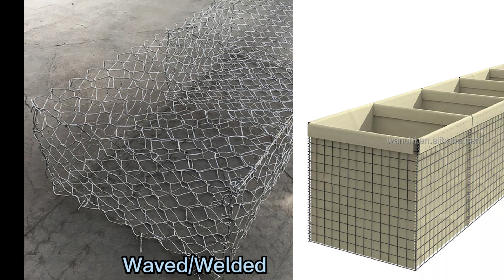gabion box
1.Welded Gabion box is made of galfan wire and galvanized wire. It can be moved relatively easily by a simple hand truck by a single person. Simple installation. No special technology needed. Welded wire gabion network installation fast and convenient and simple structure and beautiful, save work time saving, high work efficiency.
2.Gabion Basket are wire mesh boxes, containers or baskets filled with rock to prevent soil erosion and to retain/contain soil particles. Flat Gabions, called River or Reno Mattresses, are widely used in river courses where soil erosion is a problem over a large flat or sloped area in need of protection against soil loss or scour. They are used mostly in the civil engineering industry, especially in the construction of roadway drainage structures. Recently however, due to the environmental benefits associated with gabions, they are being used in many various applications and industries.
3.Barrier/bastion is made of a collapsible welded wire mesh and used as a temporary to semi permanent dike or barrier against blast or smail. It can protection personnel, property or environment.